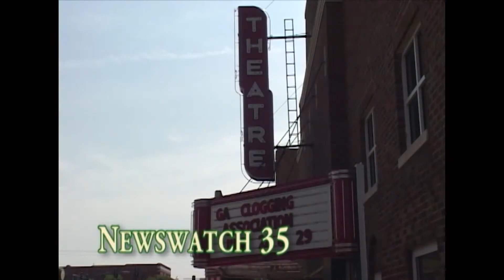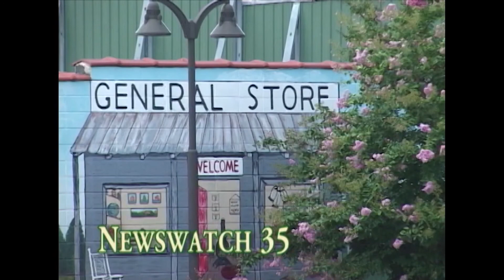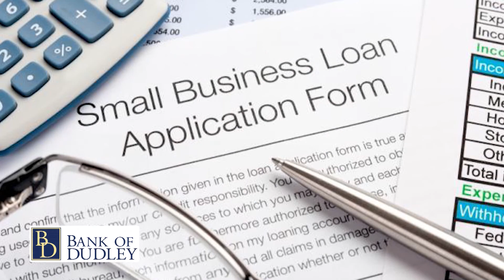Go Fish Georgia Tournament interview w Tommy King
Go Fish Georgia Tournament April 27-28 starting at noon

Interview with Tommy King of East Dublin Lions Club